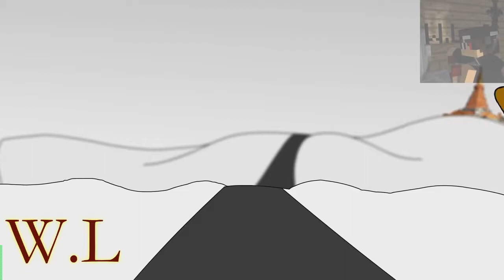[Sparta Remix] PASULOL Sparta Madhouse Remix X2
84/100 veg replace